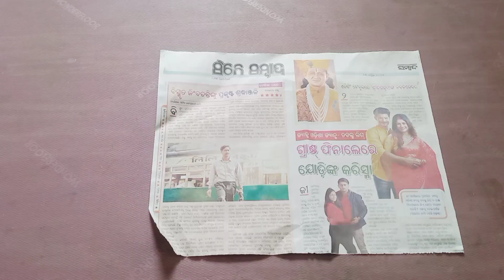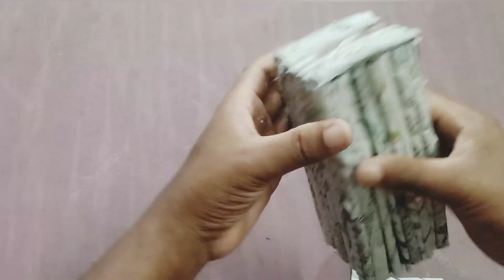पुराने अखबार से बनाये शानदार flowers pot /beautiful flowers pot with old news paper / vase / craft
पुराने अखबार से बनाये शानदार flowers pot /beautiful flowers pot with old news paper / vase / craft  / toppo craft gallery

DIY news paper craft / waste material